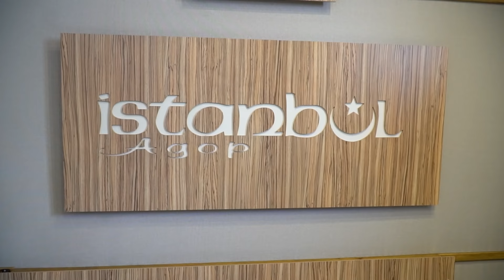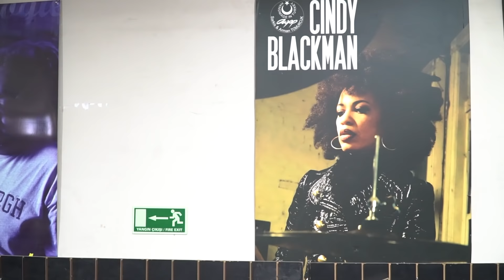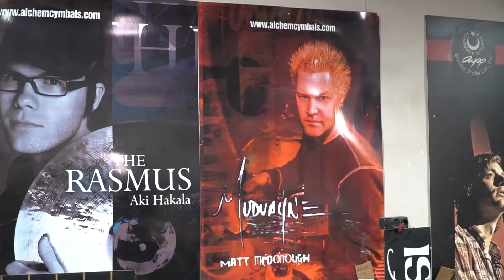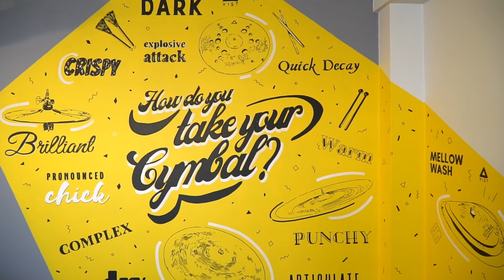Osmanlıdan tüm Dünyaya yayılan Enstrüman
Bugün MÖ 1200 yılında Osmanlıda yapımına başlanıp  tüm dünya müziklerine giren Zilleri inceliyoruz.
Zil Bateri Crash Davul Cymbals Zildjian İstanbulAgop FeritOdman CenkÜnnü Santana